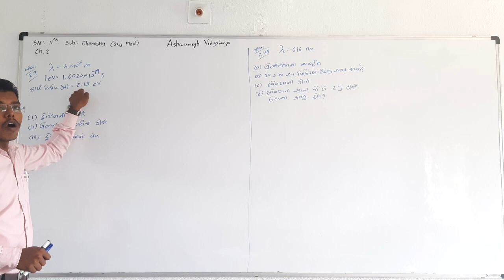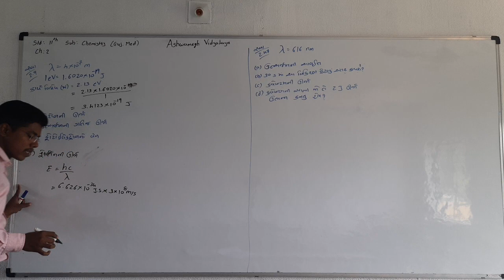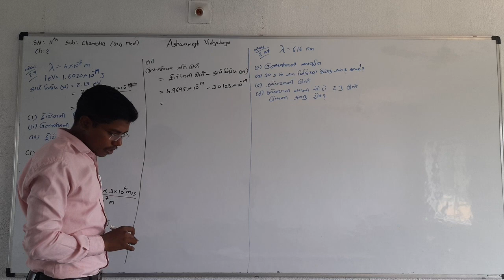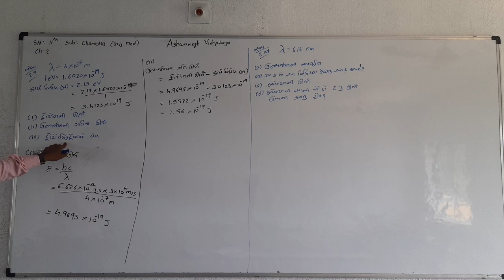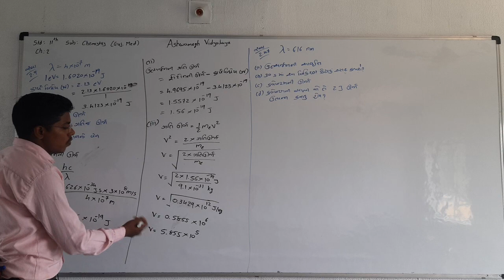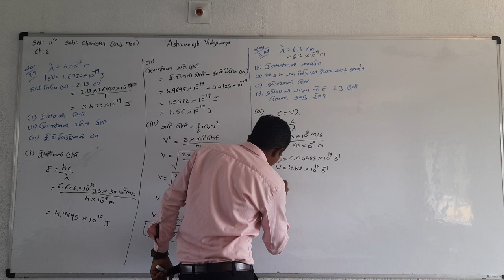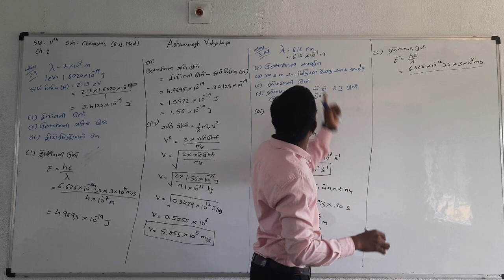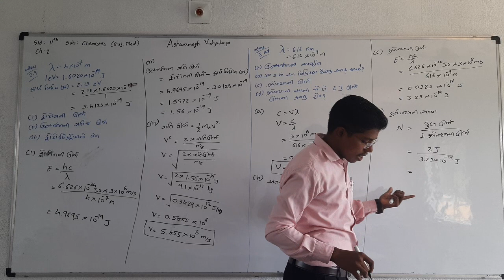Std 11 Chemistry guj.med Ch.2 (part 12)